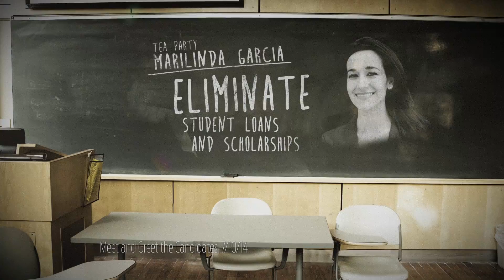Annie Kuster's TV ad: Sonia